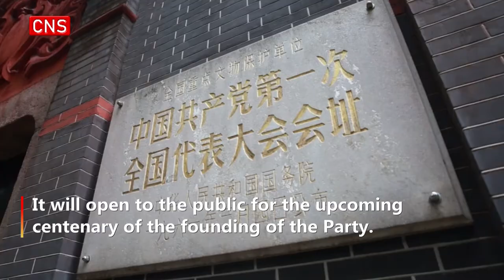First CPC National Congress memorial to open before its 100th birthday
(ECNS) -- The renovation of the Memorial for the Site of the First National Congress of the Communist Party of China in Shanghai will be completed by May.

It will open to the public for the upcoming centenary of the founding of the Party.

The CPC, founded in Shanghai in 1921, will celebrate its 100th birthday this year.

Located at No. 76 Xingye Road, the memorial is a typical Shikumen building (a housing style in Shanghai) built in 1920.

It witnessed the First CPC National Congress on July 23, 1921.

It was temporarily closed on Nov. 17, 2020 for renovation.

The renovated memorial will highlight the course and spirit of Party building in its exhibition design.